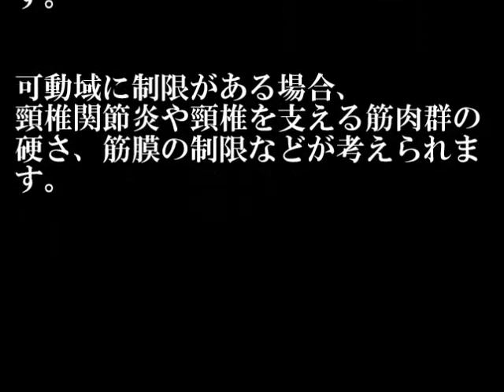トータルゴルフフィットネス ゴルフボディコラムNo.147 頸椎回旋テスト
トータルゴルフフィットネス　ゴルフボディチェック147回目は、
TPIエクササイズシリーズ第12弾　頸椎回旋テストです。
頸椎の可動域チェックと改善のエクササイズを紹介しています。
簡単に出来るテストです。ぜひ、お試しください。

トータルゴルフフィットネス　パーソナルトレーナー小谷博文